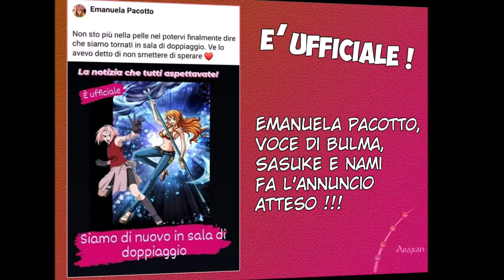ONE PIECE - VideoAnalisi al Capitolo 1009 - Inferno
Cari Seguaci di Araxan Channel e Amici Pieceman,

Video-Commento al capitolo 1008 di One Piece intitolato:  "Inferno".

E' gradita l'iscrizione al canale

Mettete un like alla mia Pagina Personale di Facebook

Fatemi sapere cosa pensate, con un vostro commento qui sotto o in pagina!

La Pagina Facebook di One Piece Backstage Italia - OPBI

i Contatti di Nerdiamoci Su
Gruppo Facebook:

i Contatti di SdR e Lupi
Pagina Facebook di SdR: